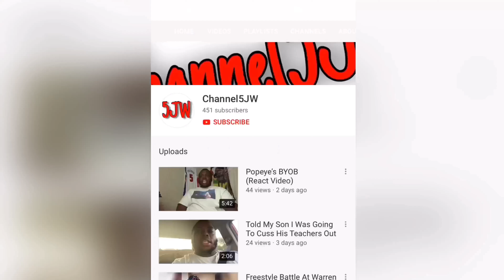Jordan Retro “Bred” 11 Unboxing (2019)